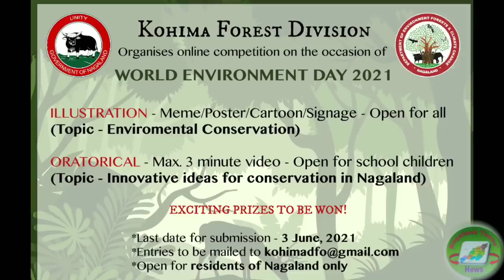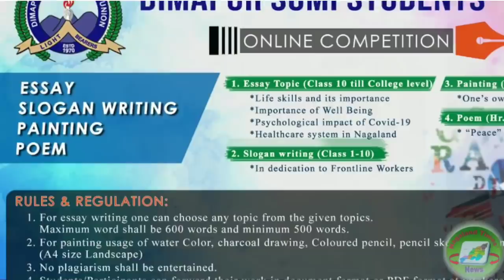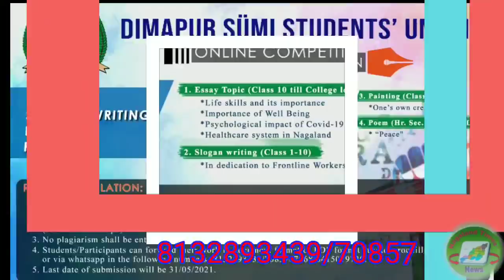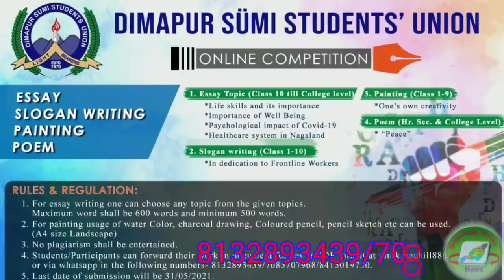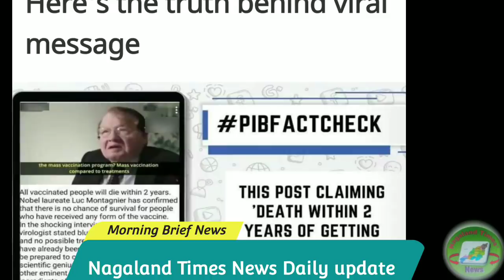Wed.morning brief update 26th May 2021 short and details only.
Daily News Both in Pics and Audio
Daily YouTube Evening News

Thankyou